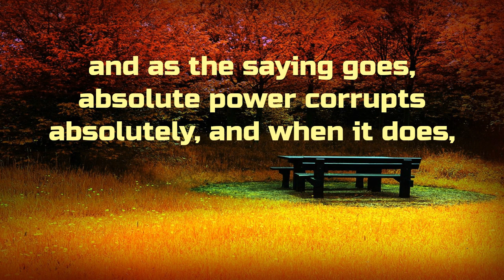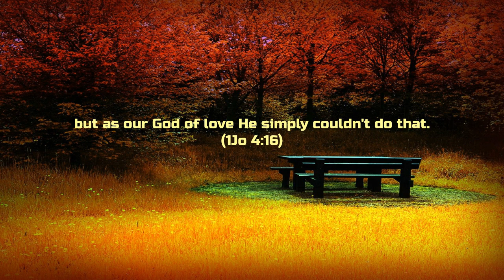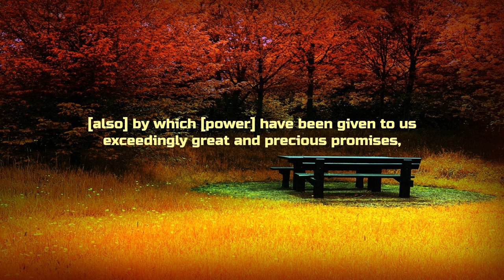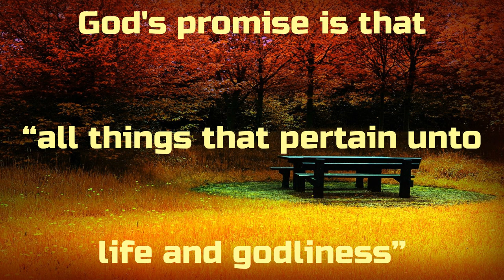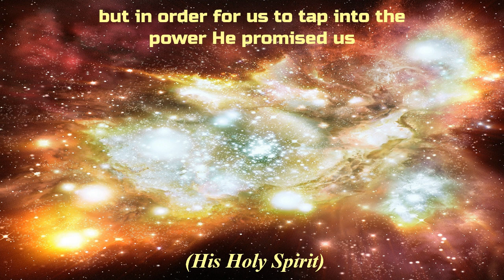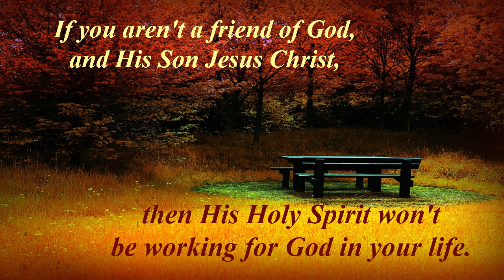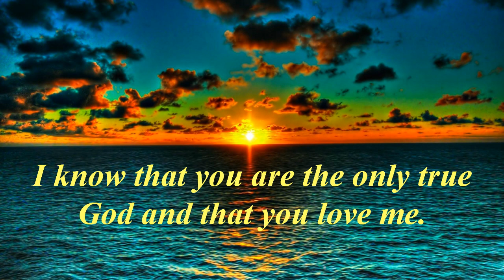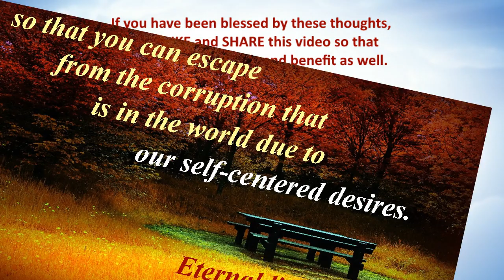An Epic Power Struggle!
An Epic Power Struggle! Of all the epic power struggles throughout the history of planet Earth, which would you pick to top the list? I'll give you my top pick in the video below.

to enjoy more resources designed to help you strengthen your relationship with Jesus Christ, your Savior and Friend.